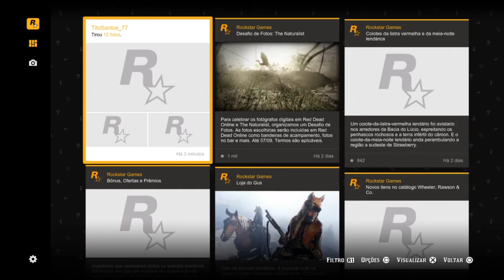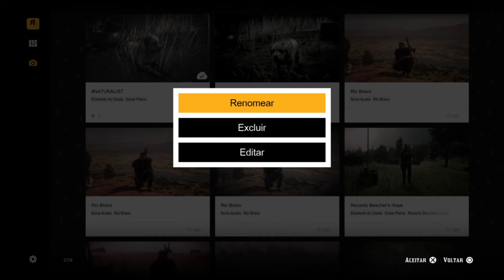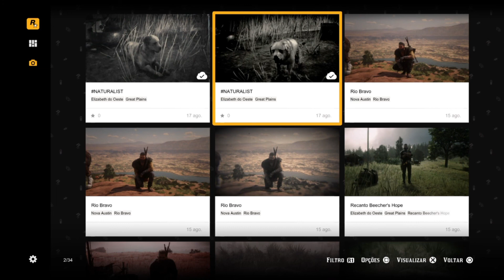Red Dead Online: PHOTO CHALLANGE - Como Participar?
(TOP DONORs) JOTHACORE 40€, itsnotmily €36.13, Richard Cabral €9.00, MBodmer €3.00, Texudao538-_-Gamer €3.00,  DjBozy €1.00, Tiago Novo €1.00,

►I:D PSN
TitoSantos77YT